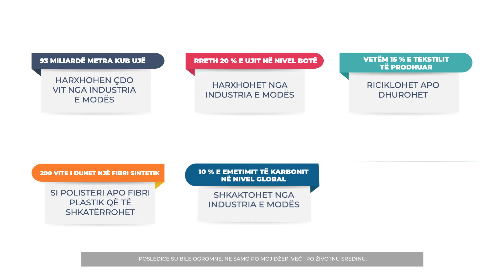Recycling Textile Campaign (Serbian)